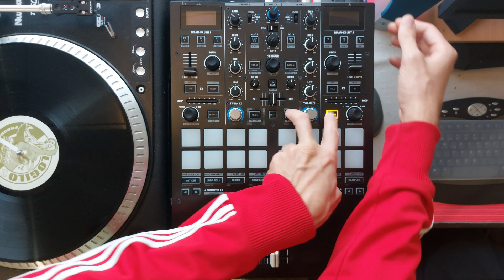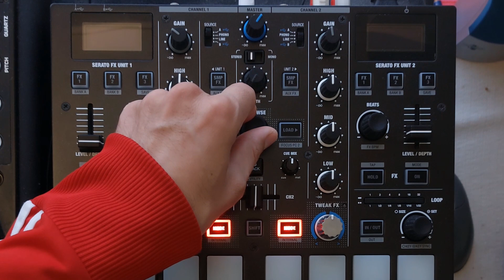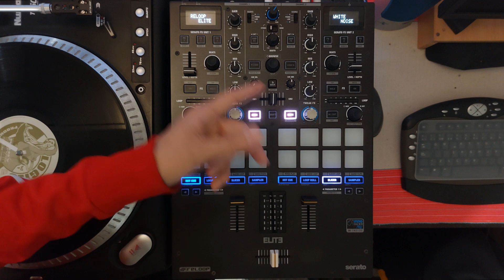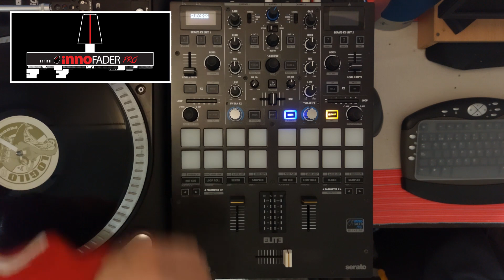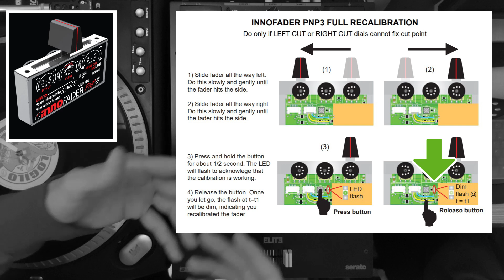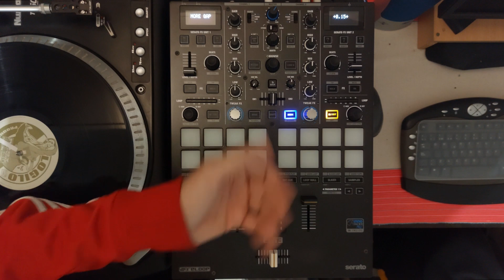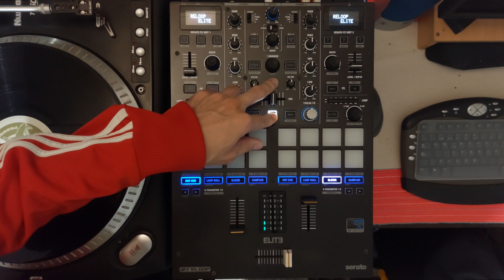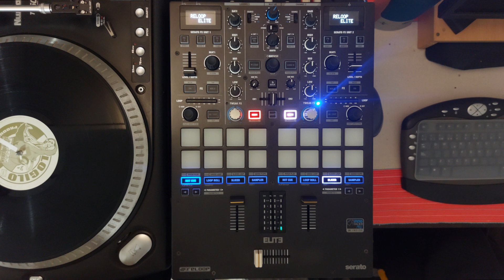ADVANCED CALIBRATION for RELOOP ELITE FADERS: how to FIX NOT CUTTING and MINIMIZE DEAD SPACE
Learn with this video how the cut-in points work in the Reloop Elite and have the available maximum control of them.

In this video I explain ALL the fader settings that you can modify from the menus in the mixer. This will help you to fix cutting problems, and even you'll have the option to make the 0.0 mm setting to not cut at all in any of the three faders.

Valid for both Mini Innofader Pro and the supported big body Innofaders PNP2 and PNP3 (at the time of this video).

It also helps to understand how the Mini Innofader Pro's work (which are the ones I have in the Reloop Elite in this video):

- the additional dead space setting in the setup menu here is the same control as the "cut-in" knobs on the mixers that come standard with Mini Innofader Pro (example: DJ Tech DIF-2S MKII),

- and the calibration settings shown here are the same as those in the Mini Innofader Pro manual on the Innofader website: the ◀LOAD button in the calibration menu acts as the calibration button on the installed Innofader, so you don't have to open the mixer. (Same as the "ADJUST" button in the DJ Tech DIF-2S MKII)

0:00 0. INTRO
0:27 0.1 Elite's menus
1:19 0.2 Check Elite's firmware version

1:52 1. SETTING ADDITIONAL DEAD SPACE
4:51 1.1 Check where the faders' own cut-in points are

6:26 2. RECALIBRATING/RESET FADERS' OWN CUT-IN POINTS
7:00 2.1 Entering the calibration menu
7:24 2.2 Reset Mini Innofader Pro's own cut-in points
8:09 2.2.1 About MIP extra setting (time response)
8:45 2.3 Recalibrate Innofader PNP2
9:13 2.4 Recalibrate Innofader PNP3
9:59 2.5 Check new fader's own cut-ín points

10:45 3. SET MANUAL FADERS' OWN CUT-IN POINTS

MORE GAP/LESS GAP: setting real cut-in points in the Innofaders - 11.48
Understanding display instructions for MORE GAP/LESS GAP - 12.22

Inside the ZIP file you will find a PDF with instructions on how to update your mixer.

.oOo.

Item 1 is a setting intended to be used live as much as you want from outside the Innofader, just like the "cut-in" knobs on the second generation DJ Tech tables like the DIF-2S or DIF-M2.

Items 2 and 3 are just remote ways of changing the Innofader's own settings to calibrate them, as listed in the Innofader web manuals: the ◀LOAD button acts as the calibration button that is physically on the Innofader. This way you don't have to open the mixer. This is why you have to press the ◀LOAD button for at least a quarter to half a second for the calibration to take effect: it is a safety measure in case you press the Innofader's own button by accident when installing it.

Also, doing the movements of the Innofader stem slow when calibrating, ensures a more accurate detection of the extremes and midpoint. Recommended to do it even slower than I did in the video.

Keep in mind that, although specific measurements appear both on the table and in the Innofader manuals (point 1 dead space from 0.0 to 3.2 mm, and point 3 MORE GAP/LESS GAP jumps of 0.15 mm), they are really approximations, plus there may be a 0.1 mm difference between the cut-in and the cut-out points*: take them as guide values only.

In the case of the Innofader PNP3, as when recalibrating, after using one of the options "MORE GAP" or "LESS GAP", the inside LED will show a sequence of 12 flashes and the first one will be dimmed.

I consulted Elliot Marx (the Innofader manufacturer) before making the video. For example: the data that the 0.15 mm jumps with MORE GAP/LESS GAP are actually something between 0.12 and 0.18 mm (both in the Mini Innofader Pro and in the PNP2 and PNP3) was specified by him.

At the time of the video, my Elite is two and a half years old since I bought it (and its respective Mini Innofader Pro faders).

*at least with the models in the video (Mini Innofader Pro, Innofader PNP2 and Innofader PNP3).

.oOo.

Doubts? Comment on this video, or ask the manufacturers:

Aprende Scratching (here):
- Español
- English

- English
- 繁體中文

- Deutsch
- English